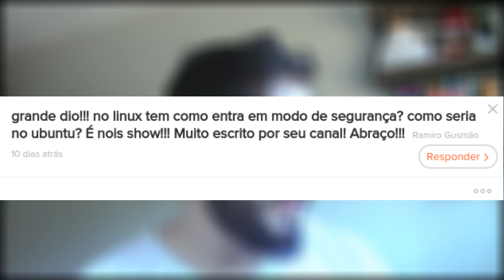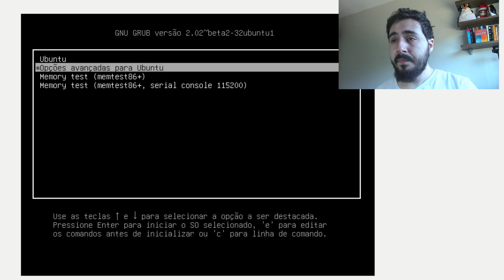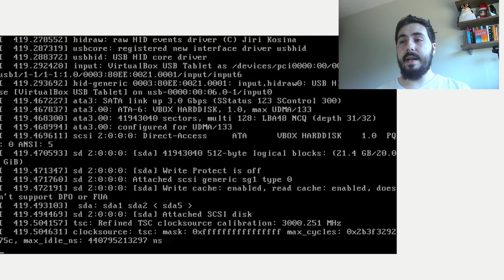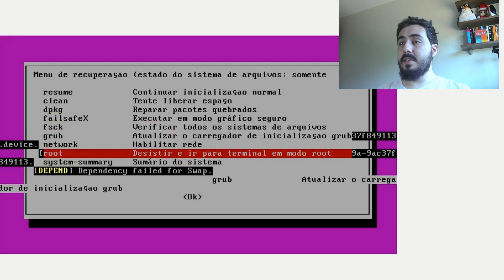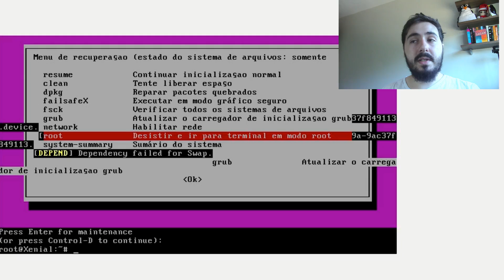Recovery Mode: O "modo de segurança" do Linux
Aprenda a entrar no Recovery Mode do Linux para fazer reparos no sistema operacional, é algo equivalente ao "modo de segurança" do Windows.